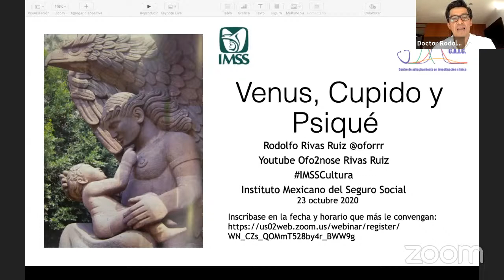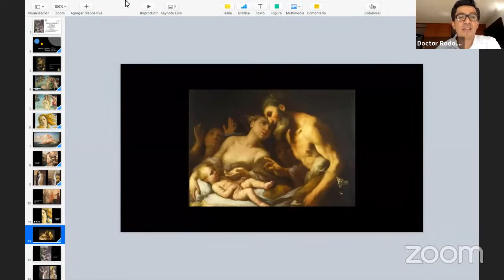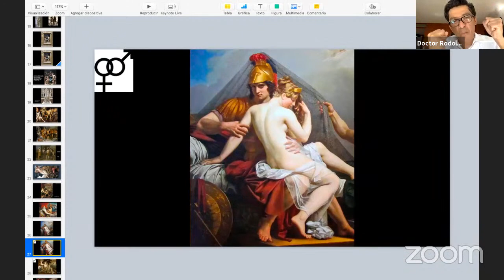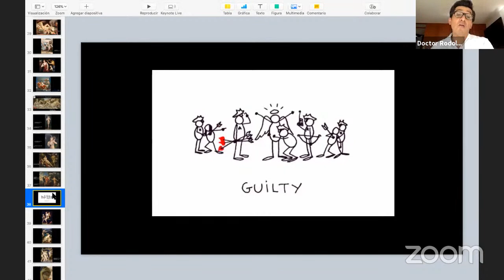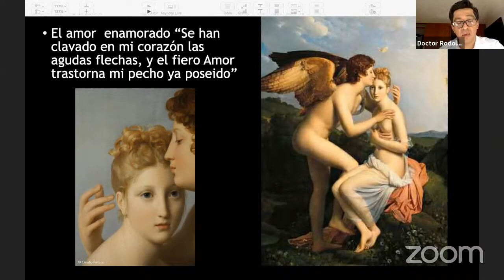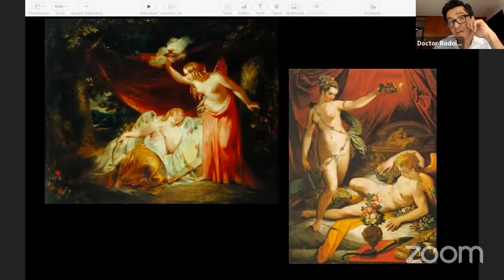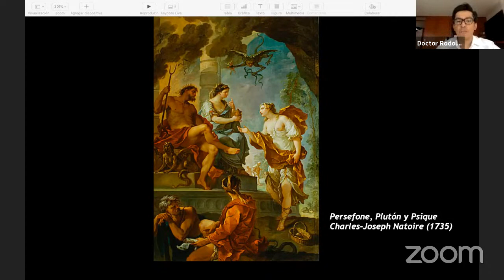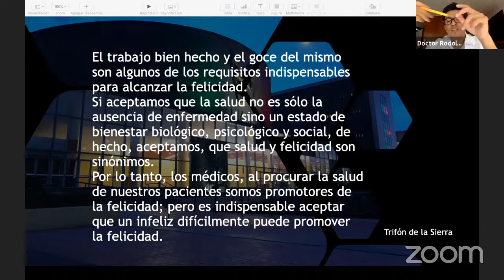Conferencia: Venus, Cupido y Psiqué po el Doctor Rodolfo Rivas